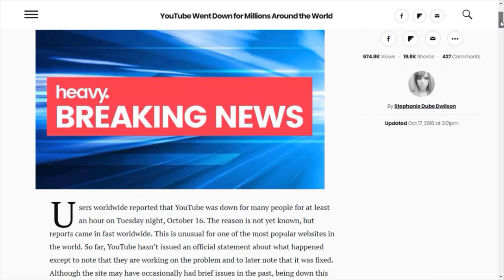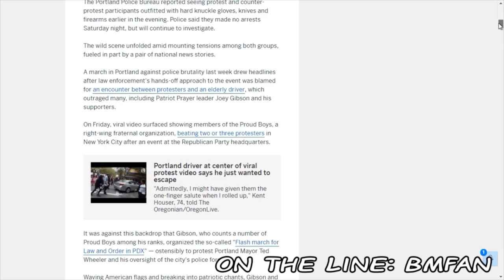Antifa Vs. Proud Boys | Middle America with VinAndSori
In a world full of extremes, we invite you to join us in the middle.
This is Middle America With Vin and Sori: Episode 2

In this episode, we dive back into the V&S live stream archives and cut together the debate between BMFan and MDETHFan, both loosely representing Antifa and Proud Boys respectively. To be clear, neither caller speaks directly for or truly represents either extreme, in fact, you will see that by the end of the conversation, we may have found some middle ground.

Join us in the next live stream for more thought provoking conversation and debate. Director's Cuts of each live stream will be uploaded a day or two after broadcast, so if you do miss the live stream, you will always be able to catch up and stay informed.

If you like what we are doing here, be sure to let us know!